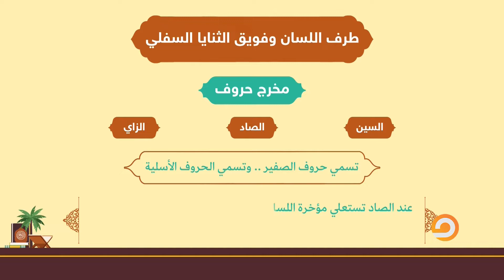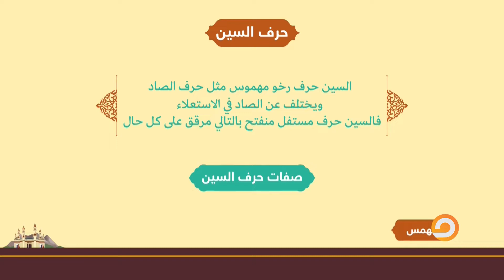تعرف على مخارج طرف اللسان وفويق الثنيتين السفليين.. مع الشيخ أحمد مهنا